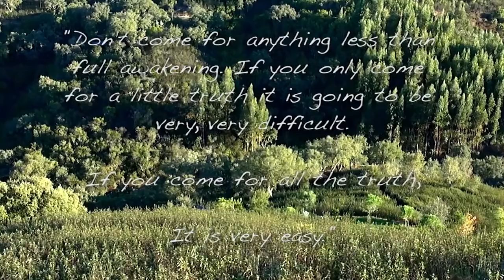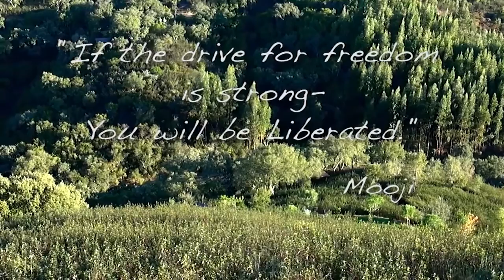Steige in die Höhen deines eigenen Seins (Climb Into the Heights of Your Own Being)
Keiner muss das Gewahrsein am Laufen halten. Es ist
der einzige Ort in dir, der ohne Anstrengung ist.
Komm für nichts geringeres als
volles Erwachen. Wenn du nur für ein bisschen Wahrheit kommst,
wird es sehr, sehr schwierig sein. Wenn du für die ganze Wahrheit kommst,
ist es sehr einfach.
Wenn der Drang nach Freiheit stark ist, wirst du befreit werden.
Collapse